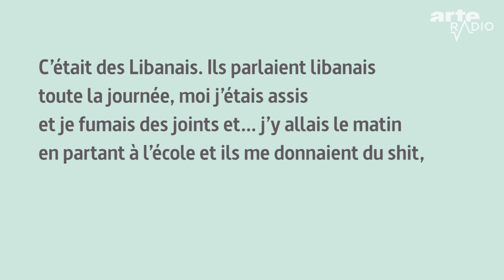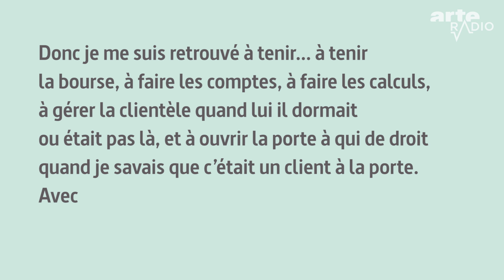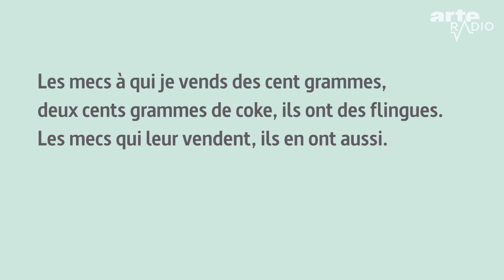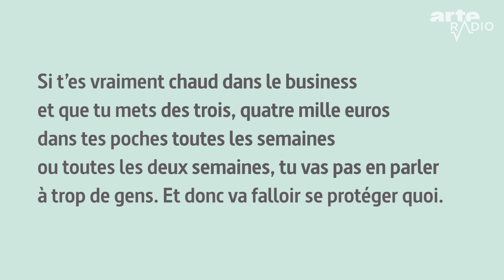200 000 francs | Crackopolis - ARTE Radio Podcast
Crackopolis (7/15) : 200 000 francs
Comment tout a commencé : adolescent, Charles devient le poulain du dealer de son quartier.

Charles, 30 ans, est fumeur de crack. Il est aussi voleur, entremetteur et observateur lucide de sa vie dans les marges. En 15 brefs récits éclairés par la musique de David Neerman, Charles nous apprend comment voler, dormir et survivre à Crackopolis.

Une série documentaire de Jeanne Robet
Musique originale (vibraphone) : David Neerman
Musique additionnelle et réalisation : Samuel Hirsch
Photo : Matthieu Seel
Montage vidéo et animation : Timothée Da Silva